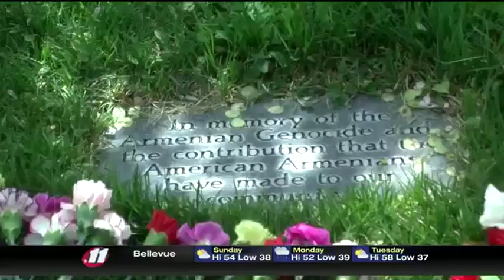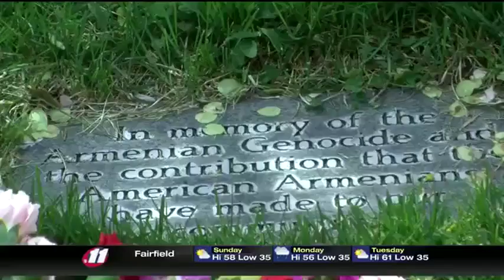Remembering the Armenian genocide in 1915 - KMVT11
Don't tell TYT's Cenk!
Video originally published on April 25, 2016